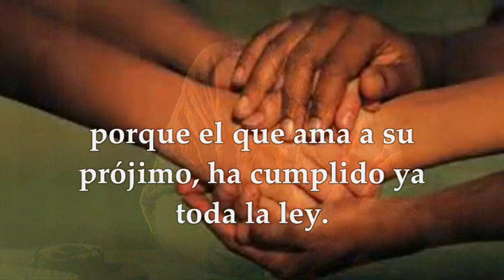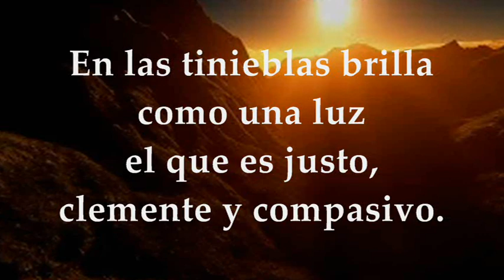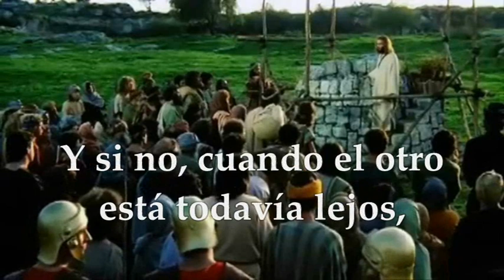MIÉRCOLES NOVIEMBRE 3 DE 2021 | LUCAS 14,25-33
LECTURAS Y EVANGELIO EUCARISTÍA MIÉRCOLES NOVIEMBRE 3 DE 2021 MIÉRCOLES XXXI SEMANA DEL TIEMPO ORDINARIO CICLO B
Primera Lectura: De la carta del apóstol San Pablo a los Romanos Rm 13,8-10 Salmo 111,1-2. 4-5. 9 R/.Dichoso el que se apiada y presta Evangelio según san Lucas 14,25-33